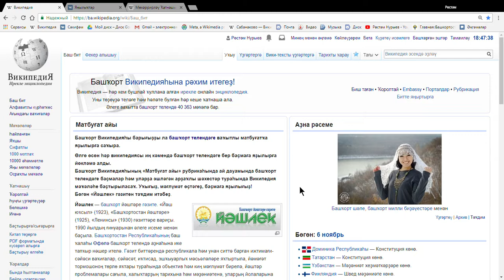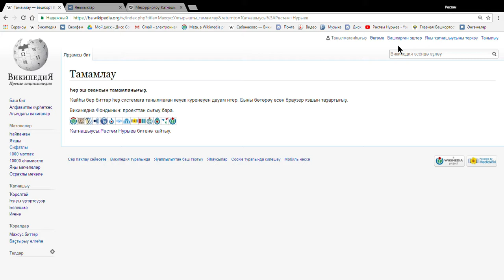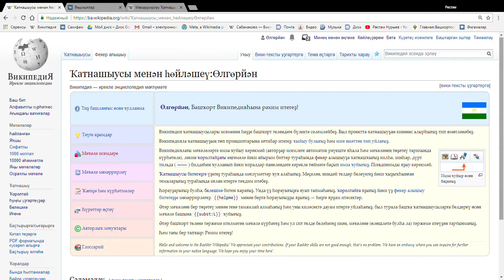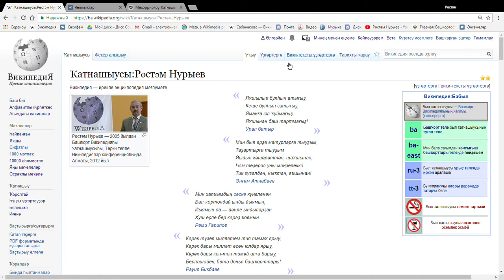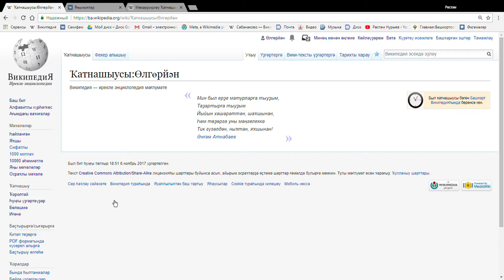15 Википедияла танылыу